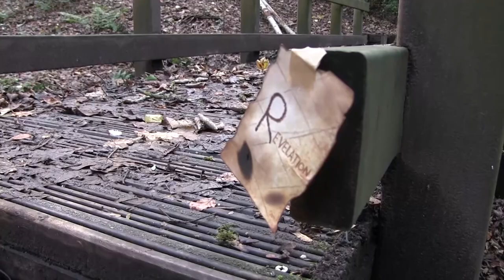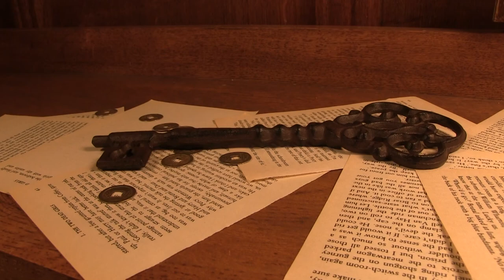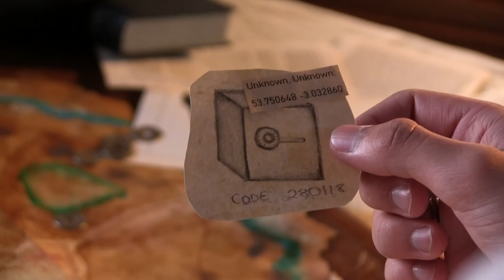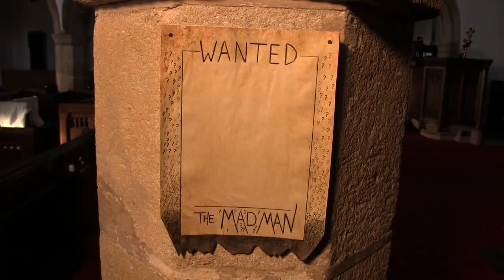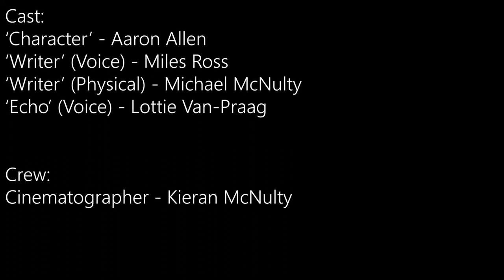One Step At A Time | Short Film by Kieran McNulty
Written and Directed by Kieran McNulty,
In Collaboration with Lusion Studios

Actors: Aaron Allen, Michael McNulty
Voice Actors: Miles Ross, Lottie Van-Praag